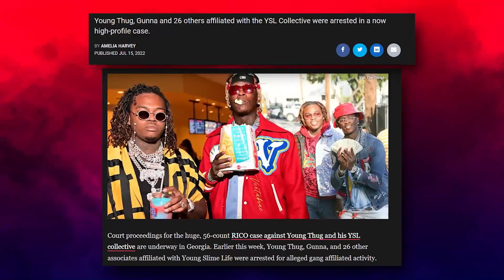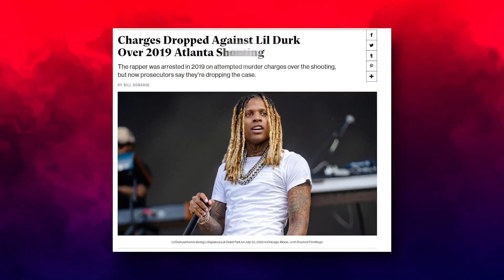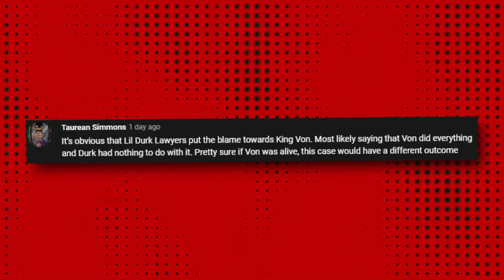Lil Durk Speaks On Beating Charges Because Of King Von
Even though he’s not with us for some time now, Von’s name is still present in the media. And most recently some more new information has been released about the incident that King Von and Lil Durk found themselves in 2019. It looks like King Von was to blame after all and Durk was innocent. But there is much more than that to this not so new case? So what really happened and how was Durk able to beath this heavy charge?
So the Fulton County DA who goes by the name of Fani Willis is on duty, ladies and gentlemen. Everybody knows just how strict this lady is and just how far she is ready to go in order to bring criminals to justice.